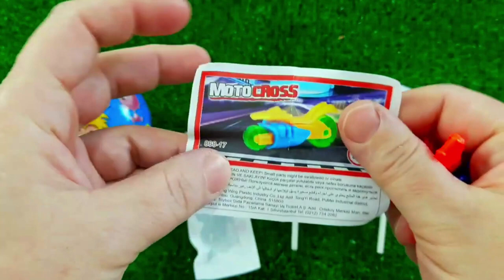ASMR MUKBANG Watermelon Desserts Cutting Rainbow. Lollipo Cutting Rainbow.Gummy Candy